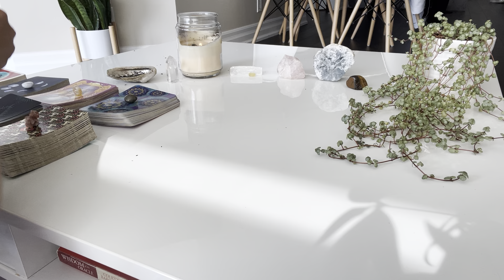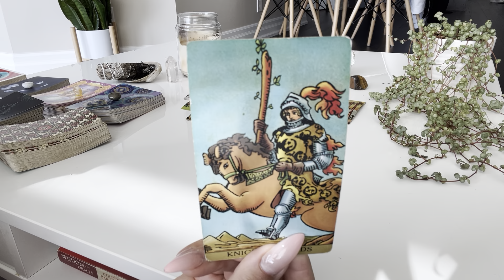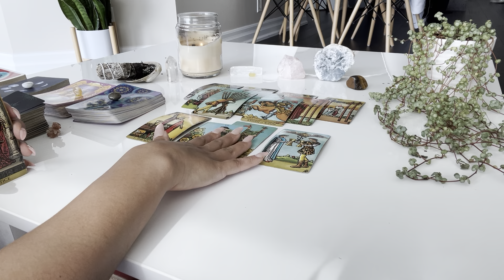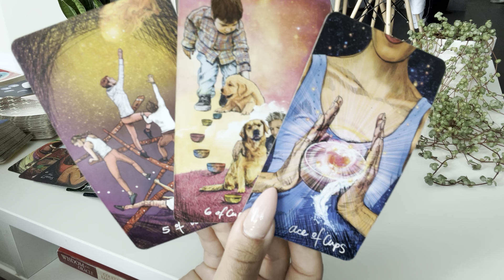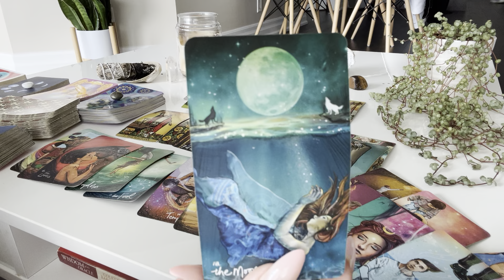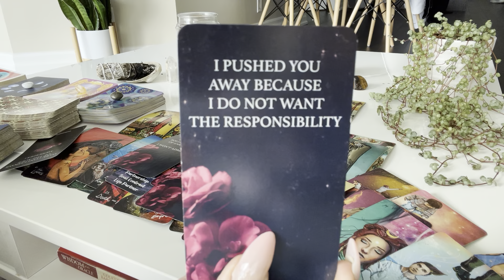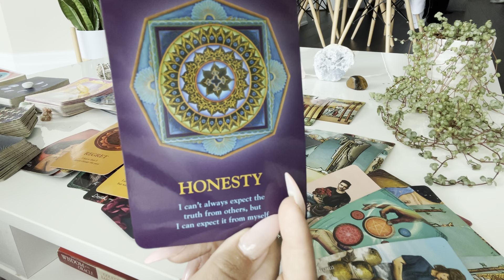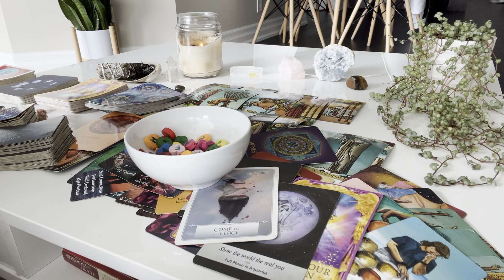Capricorn♑️They try to FIGHT THEIR FEELINGS FOR YOU but they can’t anymore!! But you have a CHOICE♥️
💕get 5 minutes FREE with a love psychic💕

✨Moonology Oracle
✨Starseed Oracle

sending so much love and light,
 k ♥️